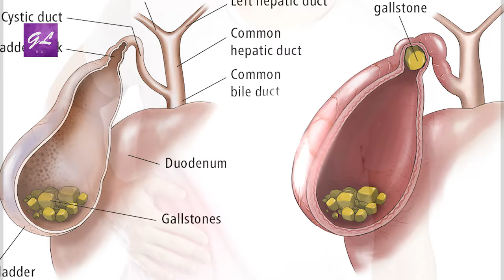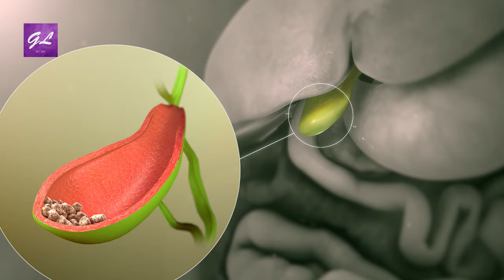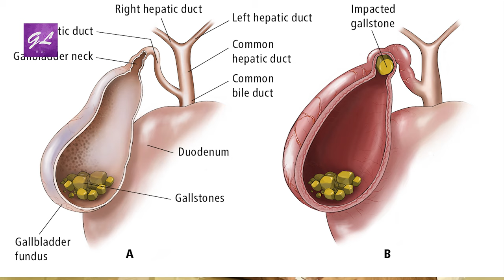পিত্তথলিতে পাথর | Gallbladder Stone l Dr. Kazi mazharul islam l Goodie life l 2021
পিত্তথলিতে পাথর হওয়া খুবই পরিচিত একটি সমস্যা।  বিভিন্ন শারীরিক সমস্যার কারণে পিত্ত কোষে পিত্তরস জমাট বেধে কঠিন আকার ধারণ করে, যাকে পিত্ত পাথর বলা হয়ে। ছোট বালুর দানা থেকে শুরু করে মটরের দানা বা তার চেয়েও বড় আকৃতির হতে পারে এই পাথর। পিত্তথলির পাথর বা  Gallbladder Stone নিয়ে রয়েছে আমাদের অনেক প্রশ্ন, রয়েছে অনেক ভ্রান্ত ধারণাও। এই পাথর কেন হয়, এর সঠিক চিকিৎসা পদ্ধতি কি, কি করলে এর থেকে পরিত্রাণ পাওয়া যাবে, এই সব বিষয় নিয়ে আলোচনা করেছেন ঢাকা মেডিক্যাল কলেজের বিশেষজ্ঞ সার্জন ডাক্তার কাজী মাজহারুল ইসলাম ।

চেম্বারঃ
হেলথ অ্যান্ড হোপ
১৫২/২/জি গ্রীন রোড, পান্থপথ,ঢাকা-১২০৫
প্রতিদিন সন্ধ্যা ৩ টা হতে রাত ৯ টা (শুক্রবার বাদে)

Welcome to Goodielife, on YouTube. Goodie Life is a name of a positive Health Beauty and Fitness Tipshub, Through the informational video, we are supporting you to maintain goodhealth, We encourage you to having healthyfood, provide natural, beautytips, for younger-looking glowingskin, You can learn about hair care and skincare, about kids food habit and weightloss, plan for you. From here you can also know about essential tips of fitness, All our tips are easy but you have to concentrate.